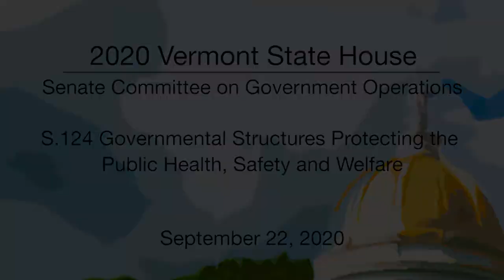Vermont State House - S.124 9/22/2020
S.124 Governmental Structures Protecting the Public Health, Safety and Welfare